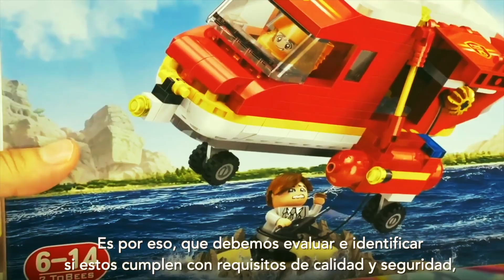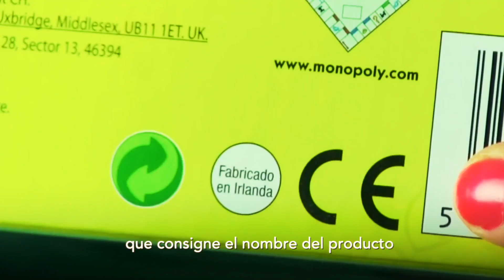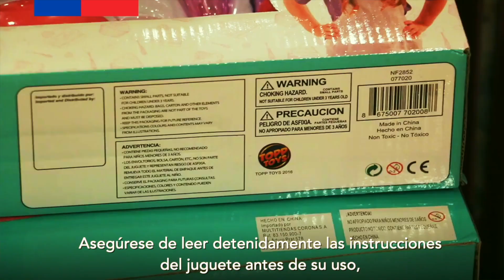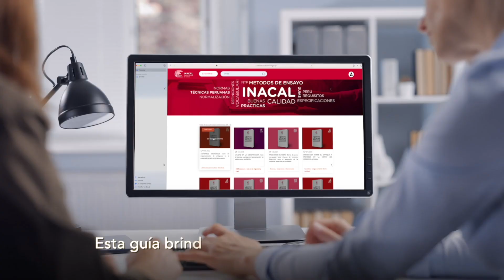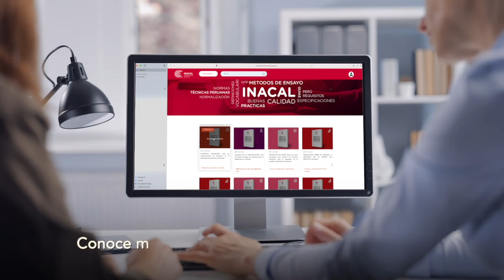Inacal TV - Programa 166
📡  ¡Ya estamos en vivo por Inacal TV! En esta edición conoce más sobre:

✔ Navidad: compra juguetes seguros y de calidad
✔ Inacal aprueba guía peruana para implementación de octógonos en el etiquetado de alimentos procesados
✔ Inacal participó en el lanzamiento de la marca Cusco